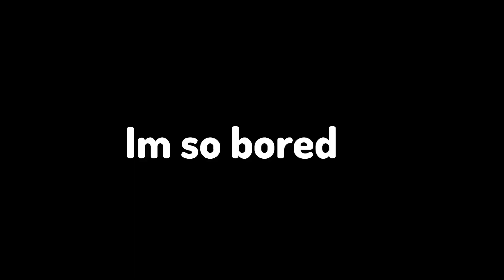When a cgp dev has to much free time… (squids)